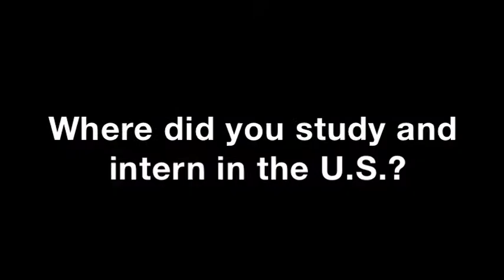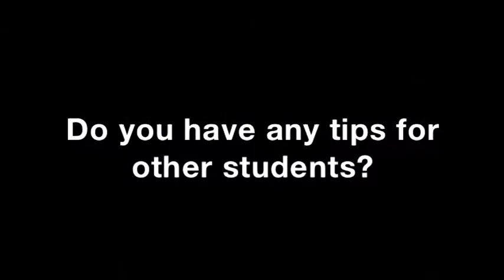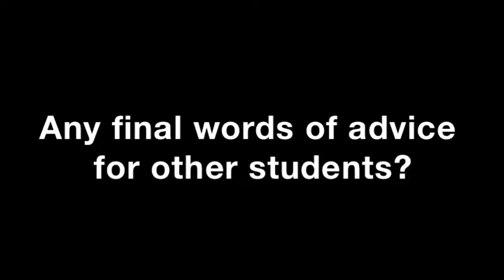Internship in the U.S. at the Washington Center: Sven Rosius